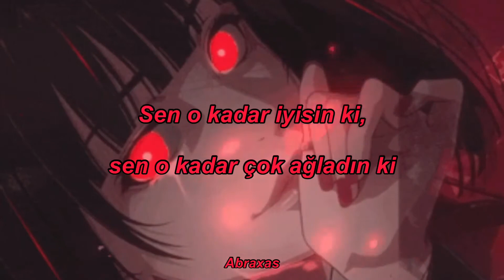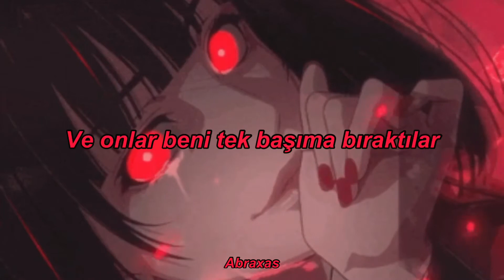Vampir - IC3PEAK ft. Oli Sykes || Türkçe Çeviri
[Nastya:]
У меня внутри зияет чёрная дыра
В ней всё исчезает сразу раз и навсегда
(Навсегда, навсегда, навсегда)
Эту пустоту мне не заполнить никогда
(Никогда-никогда-никогда)

Мой кошмар не знает сна
Плачут красные глаза
Моё сердце как вампир
I am crying bloody tears

Вампир
Вампир
Вампир
Вампир

Твоя кровь на вкус сладкая, как сахар
Ты такой хороший, ты так много плакал
Твоё тело пахнет ещё тёплым мясом
Вырву твоё сердце целиком и сразу

[Oli Sykes:]
Drinking blood like cherry coke
I wish I had a soul
All my friends are dead and
They have left me on my own
Yeah, things would be much easier
If I did not exist (If I did not)
Lucifer is laughing
At my broken crucifix
There's no end to this nightmare
Hell is real, and it is here
Darkness is in my veins

[Nastya:]
Вампир
Вампир
Вампир
Вампир
Вампир
Вампир
Вампир
Вампир

Вампир
Вампир
Вампир
Вампир
Вампир
Вампир

[Nastya + Oli Sykes:]
Вампир
Вампир
Вампир
Вампир